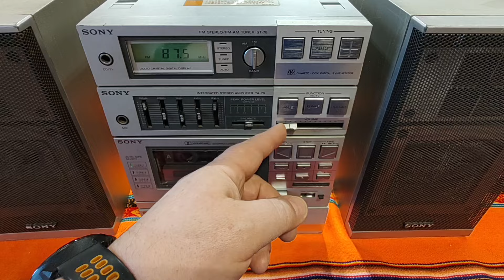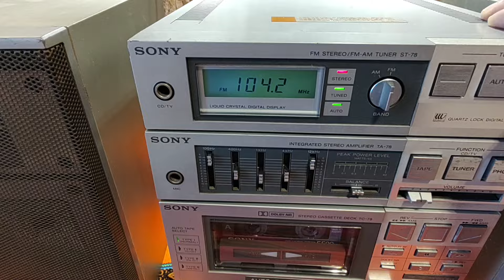SONY FH-7 - проверка режимов, функций и звучания перед продажей.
Sony FH-7, проверка избытточного экземпляра перед продажей.